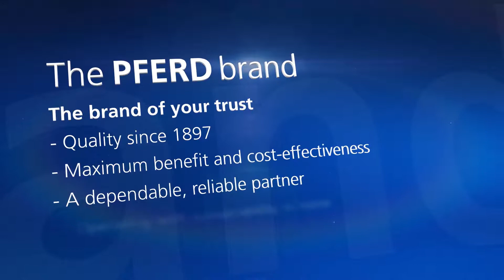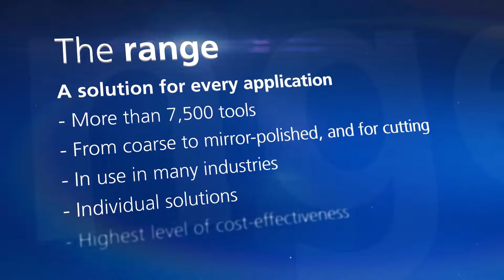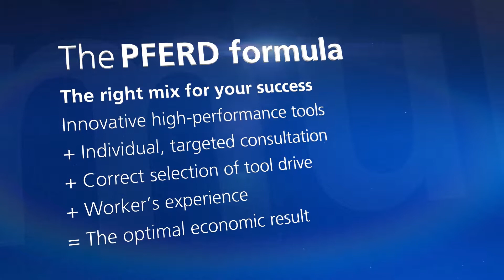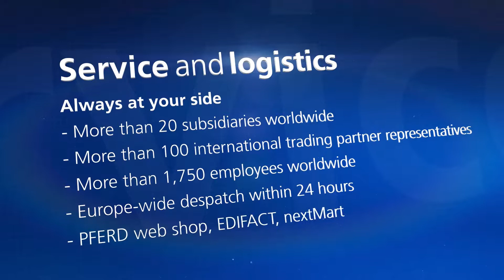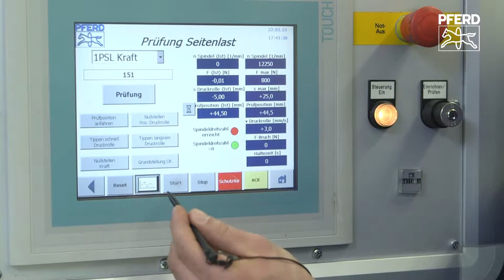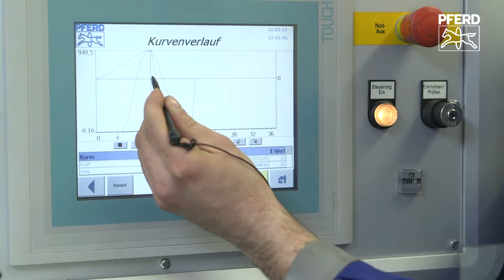PFERD Company Profile - Abrasive Products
PFERD the company started manufacturing files over 200 years ago. Since then, this family owned company has become one of the leading manufacturers in the tool industry. Innovative ideas and products are the key to success at PFERD. Products used in industries that include, chemical and process industry, automotive, equipment, tank and pressure vessel constructions, steel mills foundries, pipeline, shipyards, plumbing, electricians, hardware, construction.